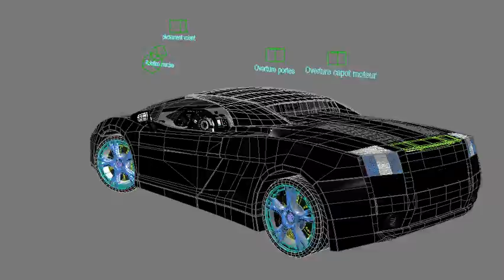Gallardo 3D wiring & rigging 01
for 3D tutorials